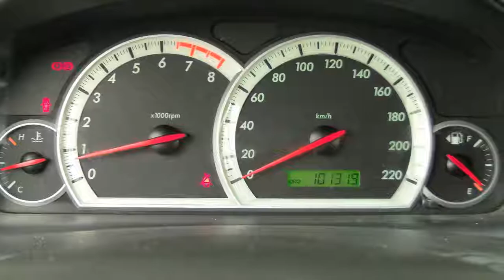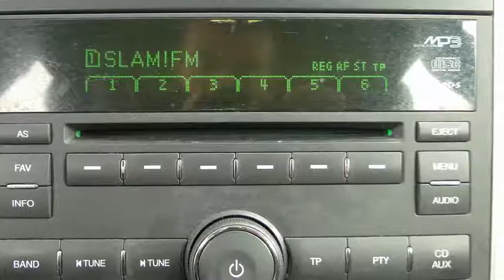Chevrolet Captiva 2.4 Style (PDC/17"velgen/1ste eig.)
58-ZG-JZ 101.319 km
  Prijs:     € 10.900
  Merk:     Chevrolet
  Model:     Captiva
  Type:     2.4 Style (PDC/17"velgen/1ste eig.)
  Carrosserievorm:     SUV (5 drs)
  Bouwjaar:     2008
  Transmissie:     handgeschakeld
  Kleur:     Licht zilver metallic
  BTW/Marge:     marge

Accessoires
* ABS
* Airbag bestuurder
* Airbag passagier
* Airconditioning
* Boordcomputer
* Dakrails
* ESP
* Gordijnairbags
* Lichtmetalen velgen 17 inch
* Metallic lak
* Middenarmsteun voor
* Niveauregeling automatisch
* Parkeersensoren achter
* Radio/CD speler
* Startonderbreking
* Stuurbekrachtiging
* Stuur in hoogte verstelbaar
* Traction control
* Verwarmbare buitenspiegels
* Zij-airbags voor

LET OP; ZO MEENEEMPRIJS ZONDER BEURT / GARANTIE / TECHNISCH KLAARMAKEN!! Auto van de 1ste eigenaar, particulier bereden en dealer onderhouden...Iedere auto die wij verkopen, verkopen wij met Stam kwaliteit: u krijgt een scherp marktconform voorstel, we zijn transparant in onze prijsstelling en bovendien krijgt u de persoonlijke aandacht die u verdient. Wij voorzien klanten van een advies op maat en een persoonlijk voorstel in onze showroom. Stam bestaat 100 jaar en heeft veel STAMbassadeurs mogen verwelkomen door verkoop en onderhoud van auto?s. Wij gaan voor een 10 wat betreft aanbeveling door onze klanten. Wij verwelkomen u graag als klant bij Stam!

Aanbieder
Stam Renault Leidsche Rijn
Meijewetering 1
3543AA UTRECHT